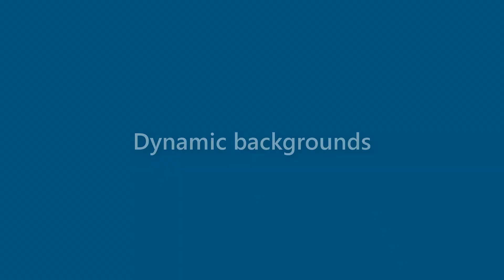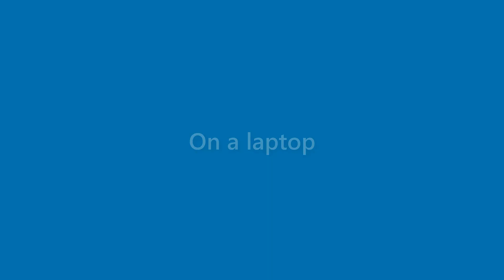Ida Kidd - appearance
Name Look - Ida Kidd - appearance. In this video we present "Ida Kidd" name look and feel in various scenarios.
This video will cover:
How does "Ida Kidd" look as a personal letterhead?
How does "Ida Kidd" look on a business card?
How does "Ida Kidd" look on a computer/laptop screen?
How does "Ida Kidd" look with different background colors?
How does "Ida Kidd" look with various fonts?